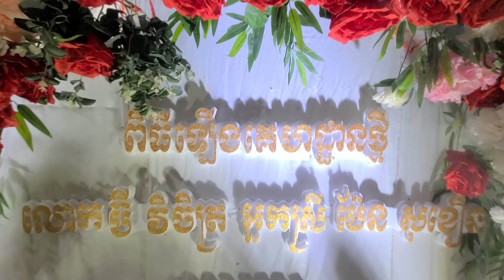House Warming Part III